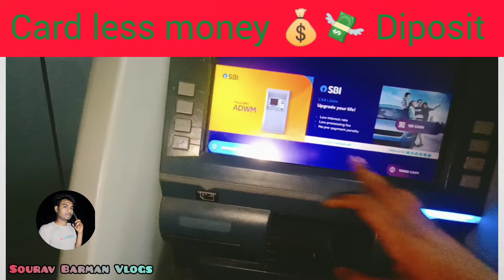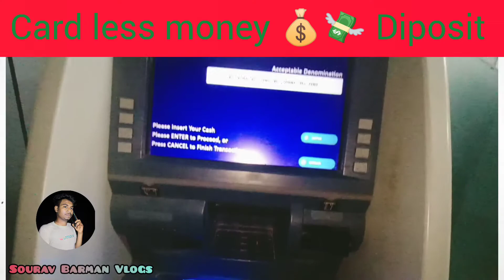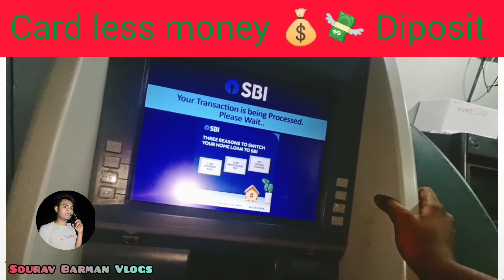Card Less Deposit In SBI | SBI Card Less Cash Deposit | Nandigram sbi ATM Vlogs@souravbarmanvlogs9191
card less deposit in sbi | sbi card less cash deposit | nandigram sbi atm vlogs@Sourav Barman Vlogs

card less deposit in sbi || sbi card less cash deposit ||cardlessdiposit ‎@Sourav Barman Vlogs

SOURAV BARMAN VLOGS

১. কার্ড ছাড়া টাকা জমা এসবিআই এটিএম ।
২. কার্ড ছাড়া টাকা জমা sbi ।
৩. এসবিআই সিডিএম-এ কার্ড ছাড়া টাকা জমা ।
৪. আমি কি কার্ড ছাড়াই এসবিআই এটিএম-এ টাকা জমা দিতে পারি?
৫. আপনি কার্ড ছাড়া টাকা জমা দিতে পারেন ।
৬. কীভাবে এসবিআইতে কম ডিপোজিট কার্ড করবেন ।
৭. আমি কি কার্ড ছাড়া এটিএম এ নগদ টাকা জমা করতে পারি?

1. card less cash deposit sbi atm
2. card less cash deposit sbi
3. card less cash deposit in sbi cdm
4. can i deposit money in sbi atm without card
5. can you deposit with card less cash
6. how to card less diposit in sbi
7. can i deposit cash at atm without card
8. cardless cash deposit in sbi atm

Paperless transaction. The per transaction limit is Rs. 49,900/- for Cardless deposit and through Debit Cards Rs. 2.00 lacs (subject to account has ceded with PAN number).
Service Charges on Cash Deposit through CDMs/State Bank Cash Points (Cash Recyclers)
Method of Deposit Proposed Charge
GRC card Rs. 22/-+GST